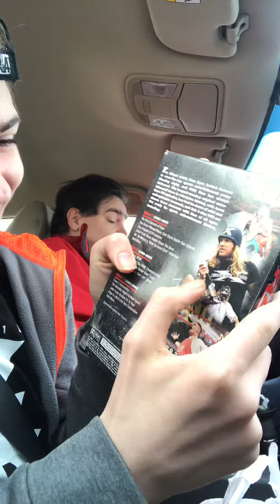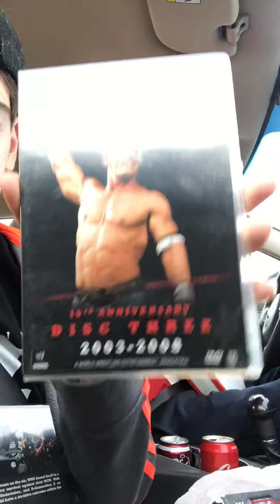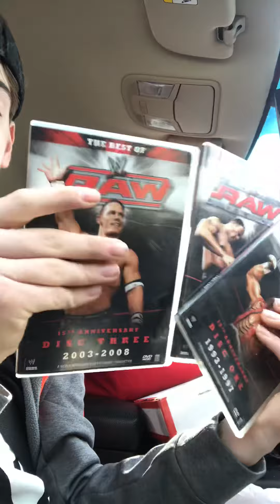Raw 15 anniversary DVD